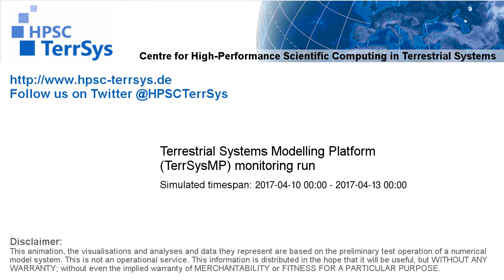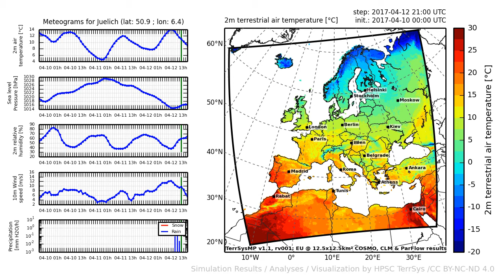TerrSysMP monitoring run 2017-04-10 - 2m terrestrial air temperature - Europe (72h)